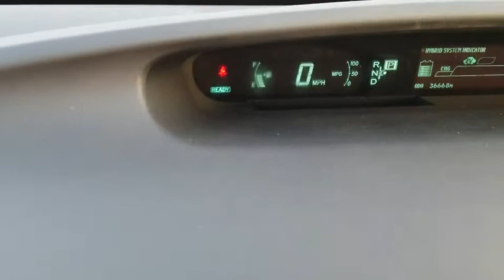2014 Toyota Prius Schaumburg, Arlington Heights, Buffalo Grove, Elgin, Northbrook, IL 52800A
Winter Gray Metallic Used 2014 Toyota Prius available in Arlington Heights, Illinois at Arlington Toyota. Servicing the Schaumburg, Buffalo Grove, Elgin, Northbrook, IL area.

Arlington Toyota
2095 N Rand Rd

*YES!!! ONE-OWNER WITH 36,663 LOW MILES *This Toyota Prius has a powerful Gas/Electric I-4 1.8 L/110 engine powering this Variable transmission. Outside Temp Gauge, Window Grid And Roof Mount Antenna, Wheels: 6J x 15 5-Spoke Aluminum Alloy -inc: full wheel covers.*Critics Agree*IIHS Top Safety Pick+, KBB.com 10 Best Hybrids Under $30,000, KBB.com 10 Best Green Cars, KBB.com Best Resale Value Awards.*Packages That Make Driving the Toyota Prius Four An Experience*Variable Intermittent Wipers, Trip Computer, Transmission: Continuously Variable Automatic -inc: Electronically controlled, Torsion Beam Rear Suspension w/Coil Springs, Tires: P195/65R15 AS, Tailgate/Rear Door Lock Included w/Power Door Locks, Systems Monitor, Strut Front Suspension w/Coil Springs, Steel Spare Wheel, Softex Synthetic Leather Seat Trim, Single Stainless Steel Exhaust, Side Impact Beams, Seats w/Leatherette Back Material, Roll-Up Cargo Cover, Remote Releases -Inc: Mechanical Fuel.*See What the Experts Say!*As reported by KBB.com: If you're looking for a hybrid with the best fuel economy, best reputation and best resale, the 2014 Toyota Prius is still the king.*Visit Us Today *Treat yourself- stop by Arlington Toyota located at 2095 North Rand Rd, Palatine, IL 60074 to make this car yours today!